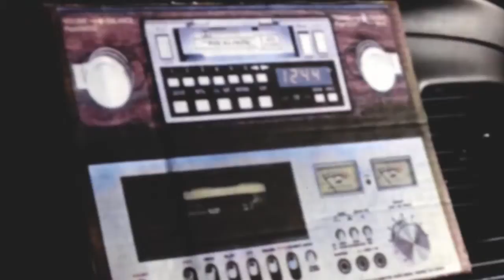ROUNDABOUT Xbox One Trailer